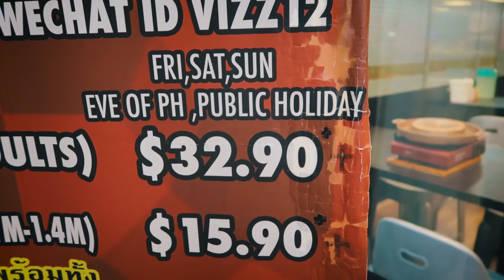Questions & Answers Time (Q&A) with Vic & Me and HHN8.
Frequent Asked Questions on this channel about me & vic and also HHN8.
Crowded day at Halloween Horror Nights 8.
Mookata Supper at Golden Mile.
Vlogging Equipments:
Canon G7X
Canon 70D
Canon 800D